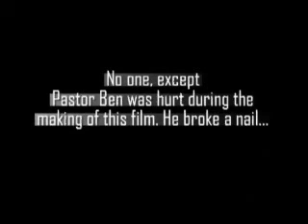Alabama Smith: The search for Christ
It might look like georgie looking really funny, but it's actually Alabama Smith in an adventure seeking Jesus Christ.